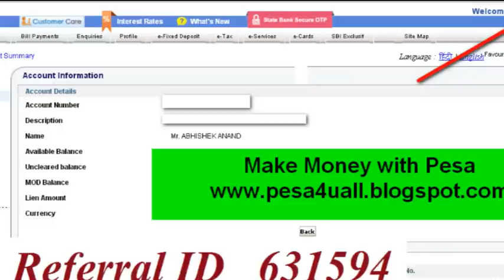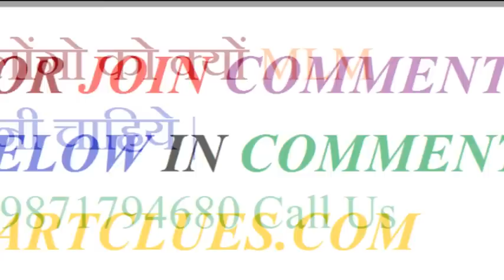BIG Opportunity to all Multi level Marketer & Leader !! Which deliver Education only Rs.100/-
Nothing is impossible when you BELIEVE!